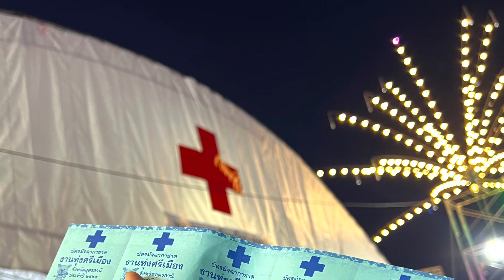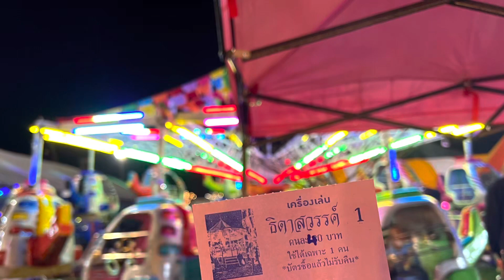Ep.6 เที่ยวงานทุ่งศรีเมืองก่อนวันสุดท้าย เด็กๆสนุกมากเล๊ย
งานทุ่งศรีเมืองอุดรธานี
จัดขึ้นเพื่อเป็นการสืบสานประเพณีท้องถิ่น
ของชาวจังหวัดอุดรธานี ที่จัดต่อเนื่องกันมา
ตั้งแต่ปี พ.ศ.2502 สมัยนายจินต์ รักการดี
เป็นผู้ว่าราชการจังหวัด ริเริ่มงานบวงสรวง
สักการบูชา และนมัสการสิ่งศักดิ์สิทธิ์คู่บ้านคู่เมือง
ที่ปกป้องคุ้มครองให้พี่น้องชาวจังหวัดอุดรธานี
ได้มีความร่มเย็นเป็นสุขตลอดมา พร้อมเฉลิมฉลอง
ช่วงเดือนธันวาคมของทุกปี ณ บริเวณสนามทุ่งศรีเมืองอุดรธานี โดยใช้ชื่องานว่า “งานทุ่งศรีเมือง”

ประจำปี 2565 ในระหว่างวันที่ 1-12 ธันวาคม 2565

เริ่มต้นวันที่ 1 ธันวาคม 2565
ช่วงเช้า จะมีพิธีสงฆ์ พิธีบวงสรวง สักการบูชา
สิ่งศักดิ์สิทธิ์คู่บ้านคู่เมือง ช่วงบ่าย ชมขบวนแห่
วัฒนธรรมอันสวยงามตระการตา ส่วนช่วงเย็น
เวลา 18.30 น.เป็นต้นไป พิธีเปิดสุดอลังการ
ชมการแสดงชุดอัตลักษณ์ถิ่นและชุดอุดรฟันแฟร์
จาก มรภ.อุดรธานี การแสดงคณะมังกร สิงโต
และเอ็งกอ จากศาลเจ้าปู่ย่าอุดรธานี